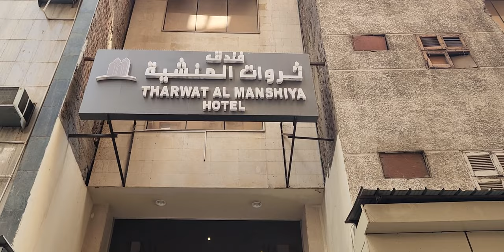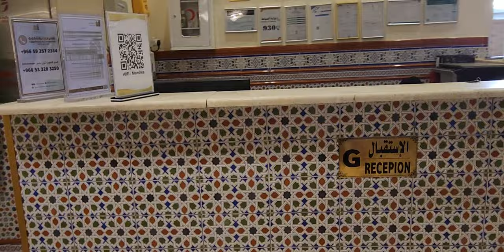Tharwat Al manshiya hotel 🏨 👌 makkah🫶😘 8oct-2023💯-فندق ثروات المنشية